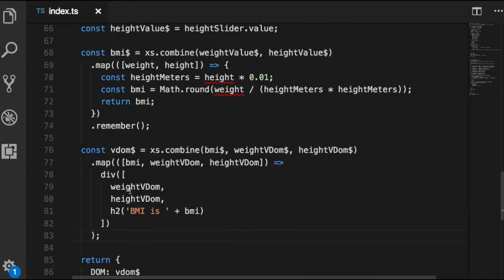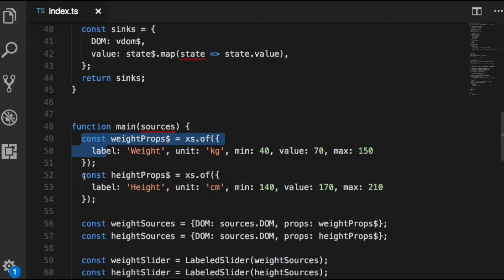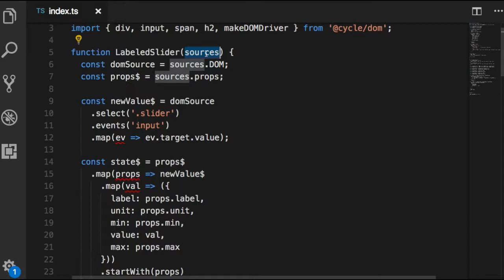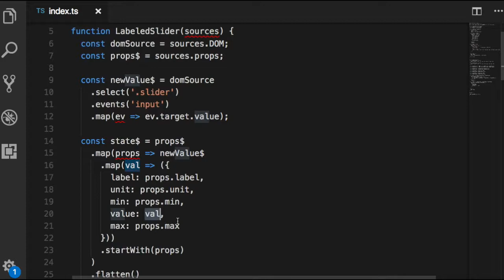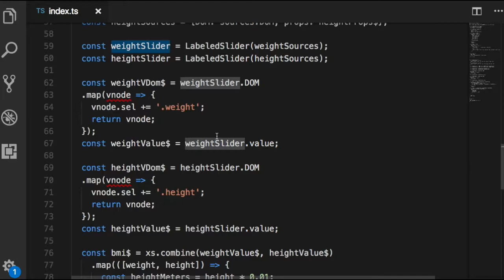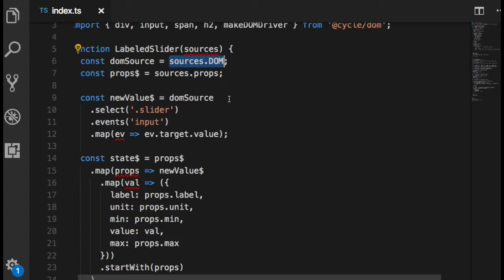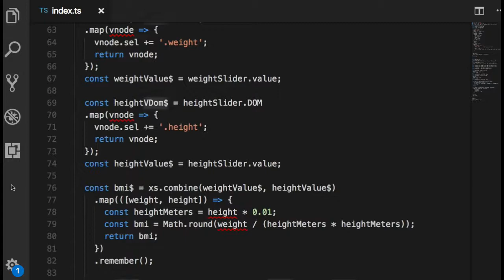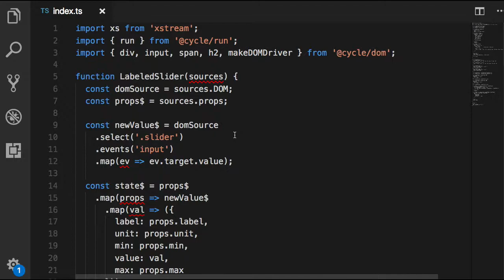CycleJS 016 - Isolate( )